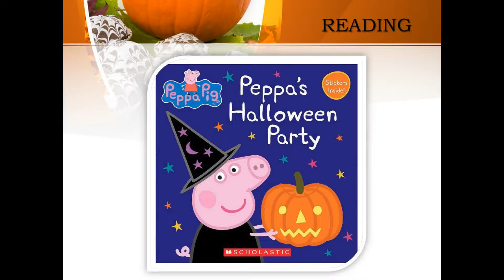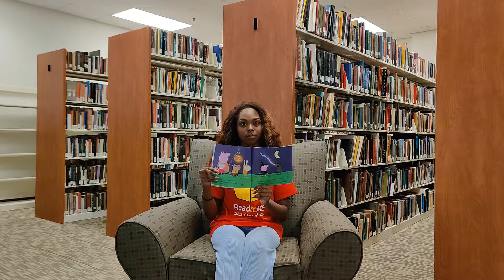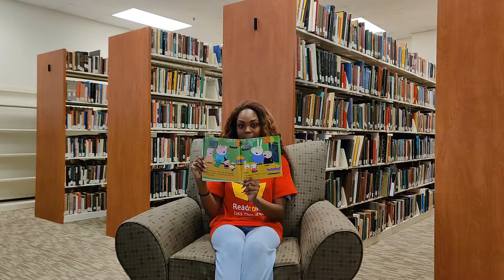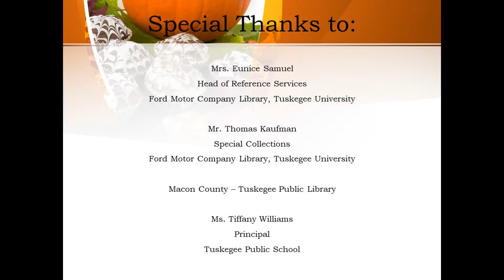Peppa's Halloween Party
Erin Williams of Tuskegee University reading Peppa's Halloween Party by Mark Baker.